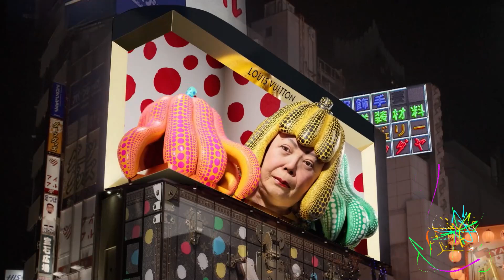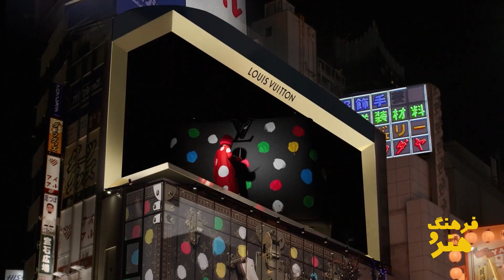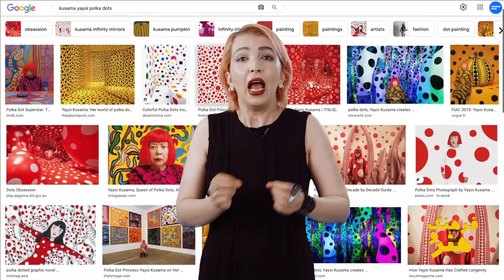فرهنگ و هنر | قسمت 1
🔹پرشیانا ترکیه: شنبه و یکشنبه 20:30 بازپخش 04:30 - 12:30
🔹 پرشیانا ایرانیان: دوشنبه و پنج شنبه ساعت 20:30 بازپخش 04:30 - 12:30
🔹 پرشیانا وان: جمعه ها 18:45 بازپخش 06:45
🔹 زمین ما پر از نوره ! پر از ستاره های قشنگ ، ستاره هایی که متولد می شن و  می درخشن .
افراد بزرگ و تاثیر گذار ، دانشمندان ،  فلاسفه ، نویسندگان  یا  هنرمندانی که نابغه بودن و ستاره شدن .
نورهای قشنگی که هیچ وقت خاموش نمی شن  و آثار ادبی و هنری که معجزه وار خلق شدن .
در برنامه فرهنگ و هنر با این ستاره های زمینی و معجزه هاشون آشنا می شیم .